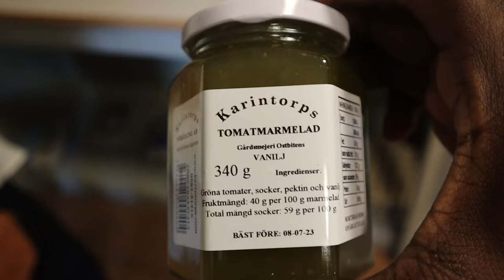En dag med Kenneth Svensson 👨🏿‍🌾🚜 vlogg 5